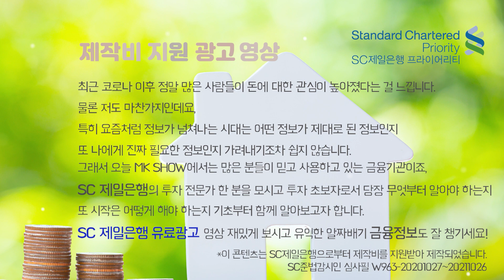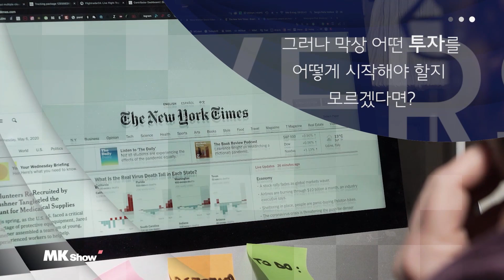당신의 노후, 이대로 안전한가요? 준비해야 하는 것은? (노후파산, 노후준비, 노후대책)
❤ 2021년 나만의 꿈을 이루고 싶다면?
MKYU 열정대학생이 되어 "딱1년 365 김미경 따라하기 [딱! 김따]"

💜2021년 나에게 꼭 필요한 공부를 찾고 싶다면?

💙 유튜버 & 강사 김미경이 아닌, 미경 언니의 Real 일상생활 엿보기. 김미경의 인스타그램

🧡 Global MKTV. 세계로 뻗어 나가는 MKTV의 행보가 궁금하다면? MKKim_Official 인스타그램을 방문해보세요!

💛 미경언니의 목소리를 베트남어로 듣고 싶다면?

💜 내 꿈을 키우고 나를 성장시키고 싶은 사람들을 위한 세상에서 하나뿐인 ‘자기성장 스토어’
So It Begins, 쏘 잇 비긴즈(쏘잇비)